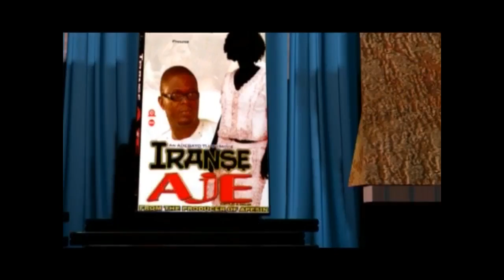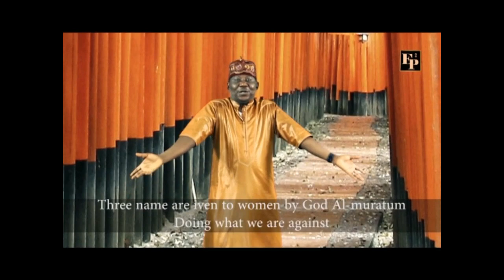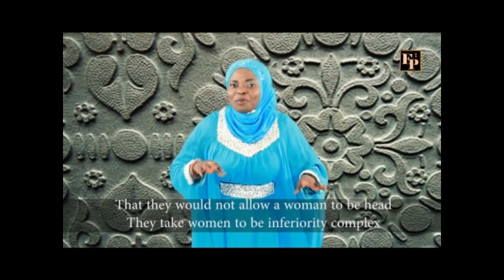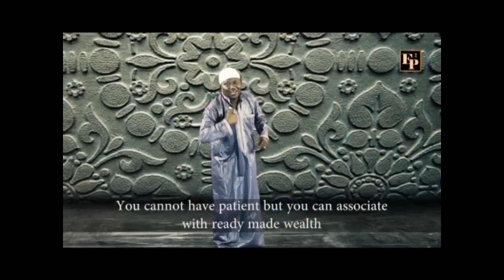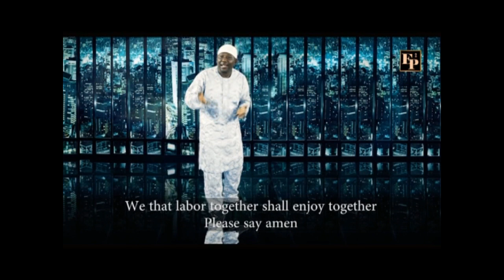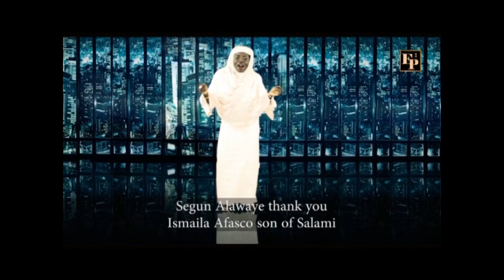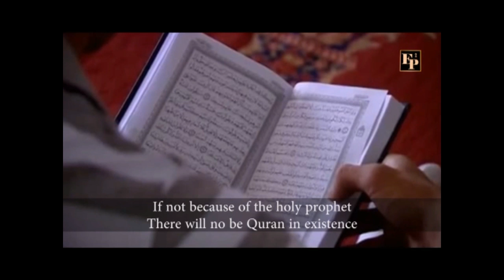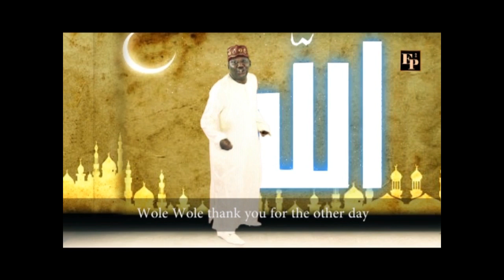Alh.Wasiu Kayode Al-Saheed - Karamo (Video) (1) - 2018 YORUBA MUSIC/MOVIES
Alh.Wasiu Kayode Al-Saheed - Karamo (Video) (1).mp4